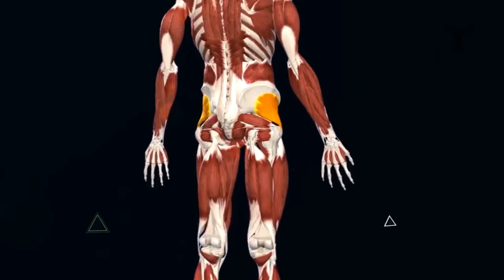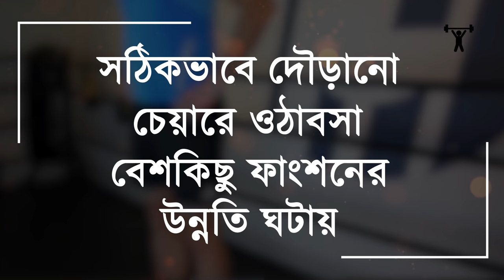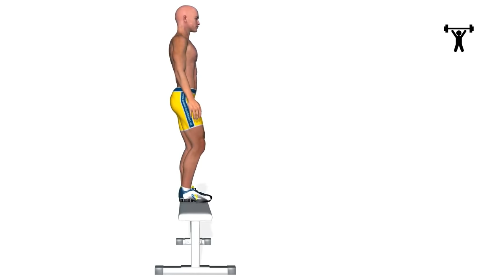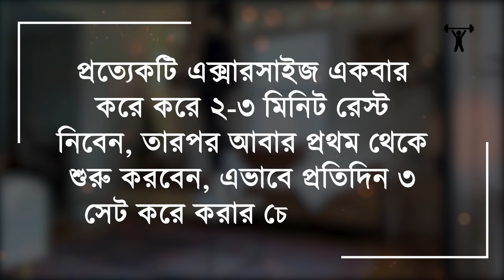মাত্র ৫ টি ব্যায়ামে গ্লুট মাসেলকে সুগঠিত করুন | How to improve Glute Muscle For men